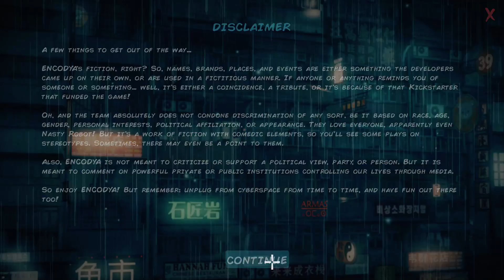Testando Encodya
Gameplay do início do game Encodya, em sua versão para PC